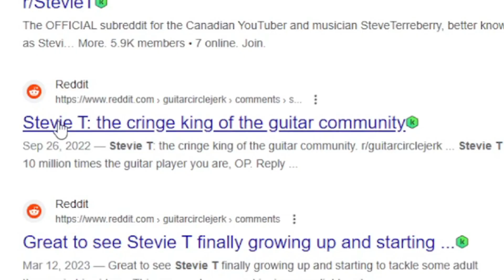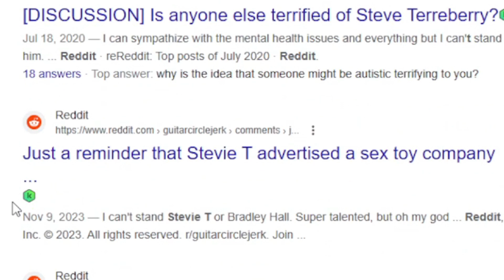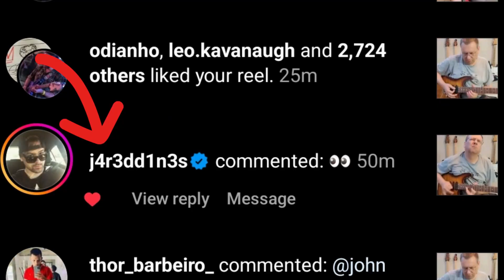When Stevie T Dissed Me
Stevie T Self Destructs. Stevie T made a reaction video and he messed up so badly. Stevie T and his buddy Jared Dines are indeed slipping. @SteveTerreberry @JaredDines_ ...you guys dropped the ball on this one :(